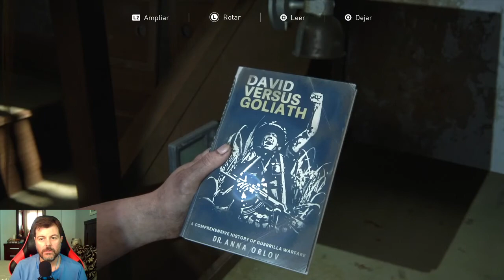The Last Of Us II PS4 PRO Gameplay Español Cap. 35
Continuamos no solo una nueva aventura en el canal!!
En esta ocasión vamos, por fin, estamos de nuevo a los mandos de Ellie y Joel porque llega la tan esperadísima secuela de un verdadero clásico aclamado por la crítica y los jugadores que es The Last Of Us II. Ya sabéis que este título nos llega después de varios retrasos en su fecha de lanzamiento por parte Naughty Dog aunque yo creo que merecerá la pena muy mucho, porque lo poco que he visto del juego me ha dejado completamente alucinao.
Es cierto que quizá yo peque de excesivo fan boy, pero es que el primero me pareció de lo mejor que he jugado así que esta segunda parte tiene el listón muy alto. Vamos a verlo!
Este título nos promete diversión con una historia y personajes increíbles y con una ambientación de escasez unida a una epidemia mortal que ha asolado toda la Tierra.
Vamos a ver cómo se nos da tratar de avanzar en la historia ahorrando recursos y cómo asimilamos los sustos que nos propone esta aventura. A qué se me sale el corazón en una de estas!!!